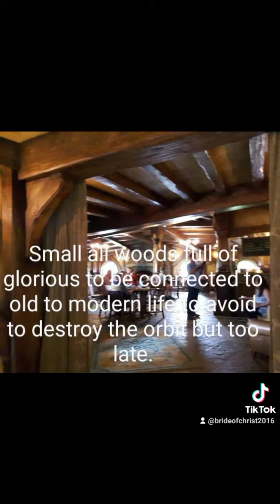ME👉true CINDERELLA👉need🗝️KIND humble heart👉I need to connect👉alignment from Hawaii to New Zealand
my story being CINDERELLA the Knight the true CINDERELLA as it's my spiritual story..all movies about king and princess is ours..for this second coming is the king and Queen as we married now .before we back here our marriage was divine not allow to the world' as world is death .were both made by holy spirit..from.my.first coming as a image of man name Jesus.and now the image of a woman  as Queens road Leajoy.means the meadows of joy..because even I dnt know you I love you .if your heart is for me humble..

. and pirncess and the prince is ours..the only begotten daughter princess of the SUn..i dnt boast instead I was hiding always..but now I need to come out because of my last misison 👉the bride of Christ down it.. I'm a wife now the Queen of the moon so I CAN open the sun and the moon now no time ..ok..

travelling from modern world to old world.. I found it in New Zealand.. this place is so glorious.. full of love from GOD.. walking to heaven is full of healthy grasses spritual ..that clouds is grasses our GOD's glorious never break because its all image of my.lord GOd

 plants and all made by his hands is part of HIs image.. 👉that's why they moves they worshipping..
and you all killing it..that's why lord GOD killing mankind through tornidos..typhoons..tydal waves

my mother on earth died  /steward / my  GOD mother on earth ..she adopted me fro.my lord GOd he was a deep orthodox.. my.lord GOD put me.on Her virgin womb

need to reached this place Habbitot place.👉means kind heart  very humble hearts .my story being CINDERELLA 👉 the key how to enter heaven for this new testament.. to connected from Jesus why wood is significant for My death on the cross.. because it's harvesting time in Revelation..whole world chucjes closed because me an dnt lord GOD harvesting..and so much Christian pops up ..for me.so annoying and my husband Jesus..because we're saving souls need to be under the sun to pray one by one ..need to carry your individual cross..  but  you all went to inside of churches to listen one mouth.. need one by one mouth confessing but you all still stuck to all your leaders ..me and my husband Jesus have doubled suffering for ll your stupidity Christian 👉 revelations is  my lord GOD killing mankind..and you put them inside of churches..  antichrist.. I hate you all who do this modern orthodox .. I saved orthodox .. even they're protitutes they still have respect to my.lord GOD..  but new born christians you all need to confess ok..  your forgiven but you all need to confess.. all whole world churches closed  our heaven altar closed .. because during harvesting revelation ..  that's why I died for the cross..and why you keep introducing the death of mine..it was death.. I need INRI.i went to heaven for the way of life .. and you remain along the  cross..leaders so much money some bottox ..many jewelrries dead staffs.. using your all.members for that nice cars nice houses... me and Jesus performed  crazy crazy miraculous healing.. Infront of your people..stupid.. you  all crazy.. you all calling me an dnt hsuband Jesus ..were on missions to do the revelations.. why you all calling..in the name of Jesus.. why?were so busy doing alignments.. it wa made me alone doing it. .. because Jesus will come and done stupidity infornt of you all.. crazy antichrist/Christian this words are very twins cannot be flick.

boastful heart 😡💩 making big houses buildings.. the orbit is broken now.. that's why we need now to open the gate of the moon.. scientist the most stupid you all think our lord GOd will made. perfect place wtout door?